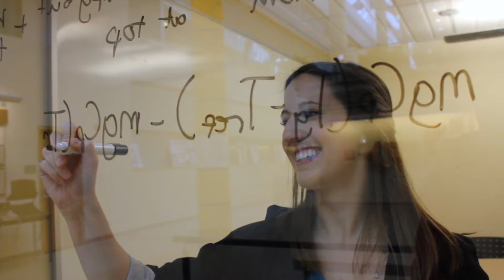Why Grad Studies at Queen's Engineering? Ask Emily Cowperthwaite MASc’14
Why pursue a MASc in Engineering at Queen’s University?

The Master of Applied Science is a two year research oriented program that provides students with an opportunity to work under the mentorship of a leading engineering researcher and to further develop problem solving and critical thinking skills that are highly sought after in today’s economy.